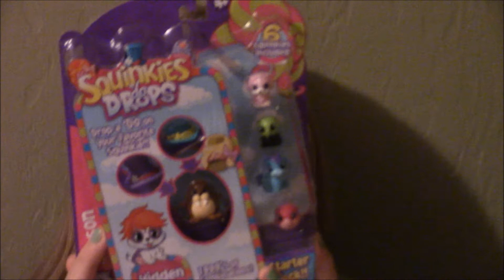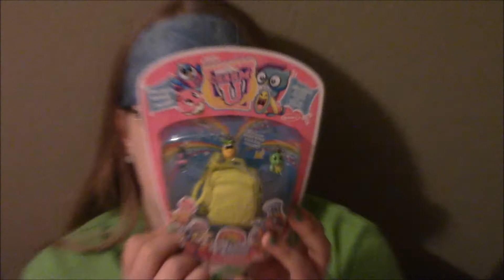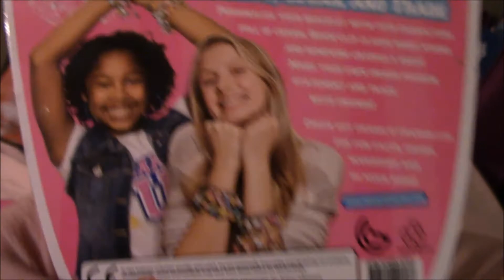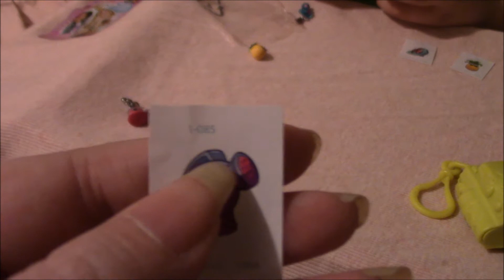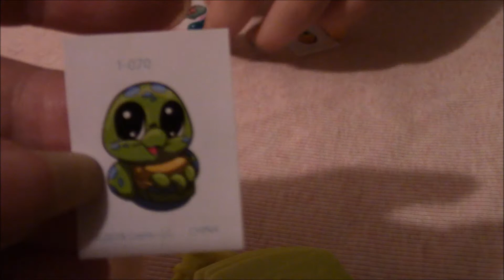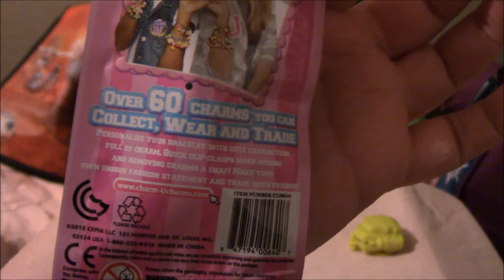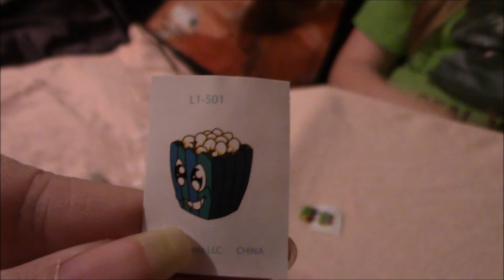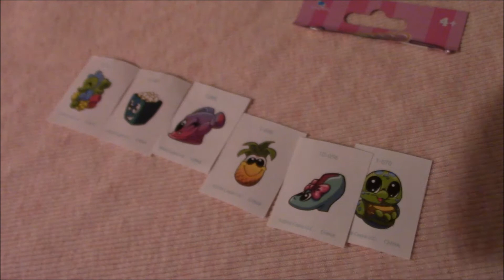Charm U Charms!! Cute New Toy! We LOVE it!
OMG!! We found these at Toys R Us! They aren't supposed to go on sale until the 15th. I really feel like we have quite a few new toy lines coming out that are going to be big and this is one of them. We hope you enjoy the video and Charm U, we hope you can tell us a little more about how to identify if a charm is common or uncommon etc... or if they are just cute charms, which would be cool too. Check it out guys and let us know how you like the video!! I hope to bring you another new video in a few days. Hugs!!

If you have a channel you think we will like, let us know!! We would love to check it out!

Thank you soooooo much for watching!!

Want to send us surprise or fan mail? We acccept mail, but if you are under 18 you need to include a note giving permission from your legal guardian. Send to
The Toy Rack
111 Paula Dr.
West Monroe, La 71291 USA